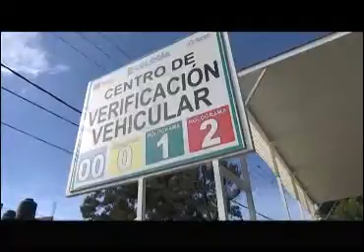Detecta CGE apartado ilegal de lugares en Verificentros